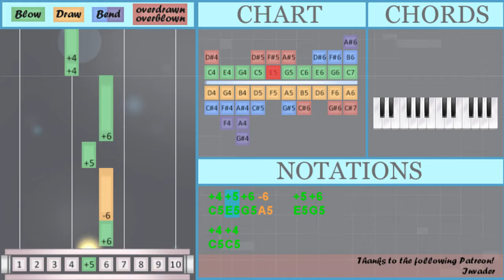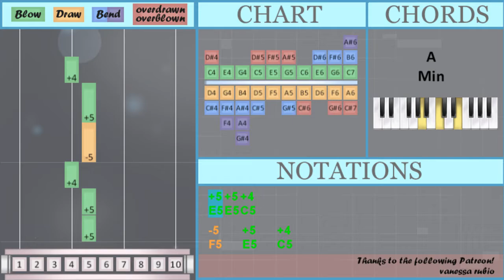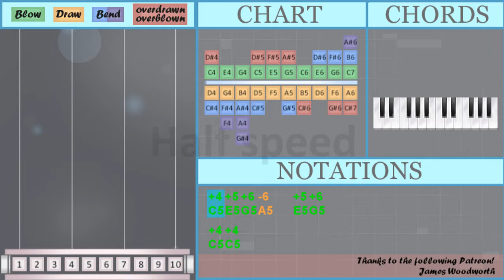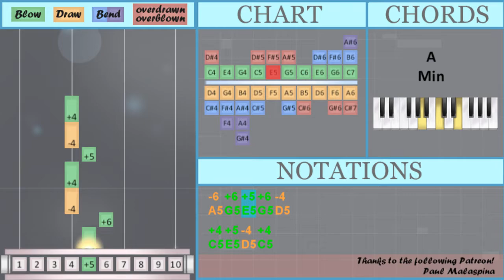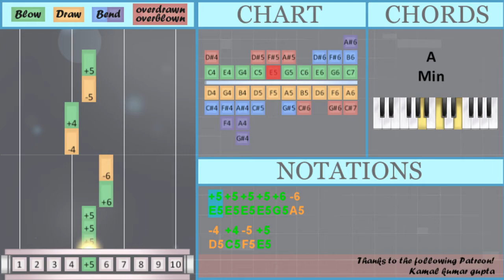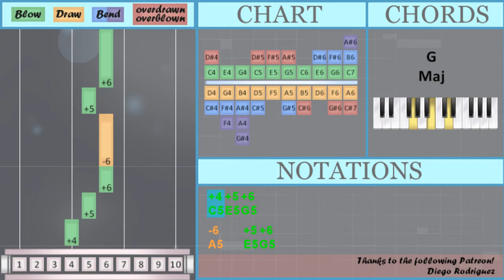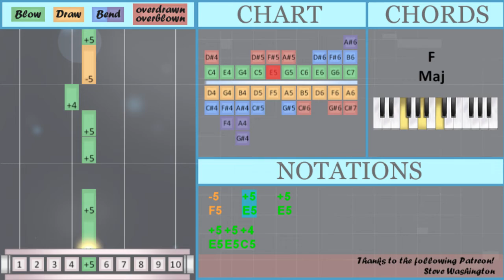SUPER EASY: How to play Ghost by Justin Bieber on Diatonic Harmonica 10 Holes (Tutorial)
Comment and let us know how the videos have helped you. It keeps us going! :)The easiest way to learn how to play Ghost (SUPER EASY) by Justin Bieber on the diatonic harmonica 10 holes. It's a diatonic harmonica 10 holes tutorial for Ghost (SUPER EASY) by Justin Bieber.

EasyHarmonicaLesson teaches you to play the your favorite instrument, through easy and simple animation so that you too can learn how to play Ghost (SUPER EASY) by Justin Bieber on the diatonic harmonica 10 holes easily. A diatonic harmonica 10 holes tutorial with visual animation graphic.

Numbered notation:
+4 +5 +6 -6   +5 +6
+4 +4
+6 +6 -5 +5
-4   +4 +4
+5 +5 +4
-5   +5   +4
-6 +6 +5 +6 -4
+4 +5 -4 +4
+4
-6 +6 +5 +6 -4
+5
+5 +5 +5 +5 +6 -6
-4 +4 -5 +5
-6 -7
-6   +5 +6
+4 +4
+6 +6 -5 +5 -4
-4   +4 +4
+5 +5 +4
-5   +5   +4
+4 +5 +6
-6   +5 +6
+4 +4
-4   +4 +4
+5 +5 +4
-5   +5   +5
+5 +5 +4
-5   +5   +4

Lettered notation:
C5 E5 G5 A5   E5 G5
C5 C5
A5 G5 E5 G5 D5
C5 E5 D5 C5
C5
E5
E5 E5 E5 E5 G5 A5
D5 C5 F5 E5
A5 B5
C6 B5 G5 G5 G5 C6 B5